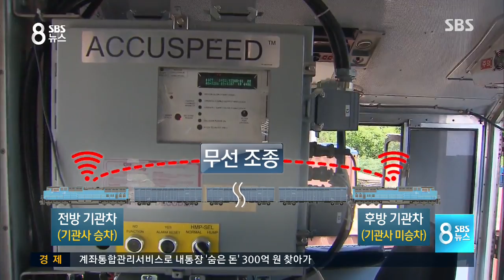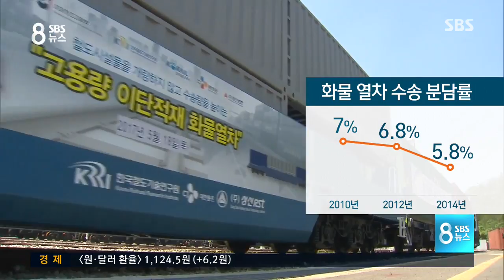길이가 1.2km...국내 최장 화물열차 달린다 / SBS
전체 길이 1km를 넘는 국내에서 가장 긴 80량짜리 화물열차가 시험운행에 성공했습니다. 기존 화물열차의 2배 넘는 화물을 한 번에 실어나를 수 있어 앞으로 철도 물류비용을 크게 낮출 것으로 보입니다.

이강 기자입니다.